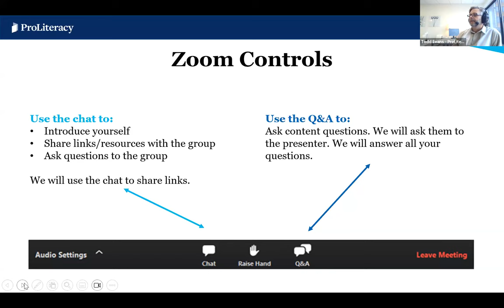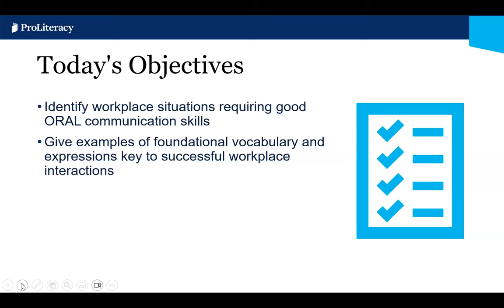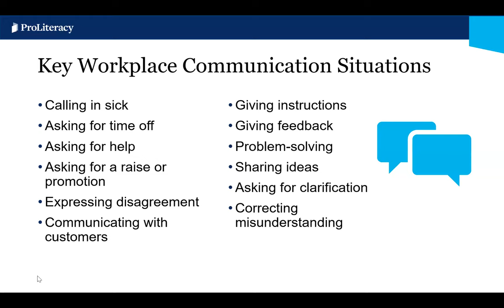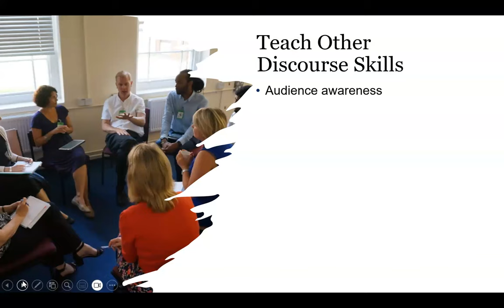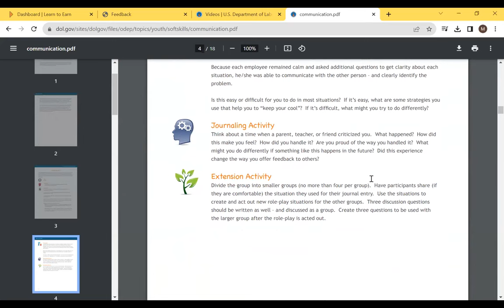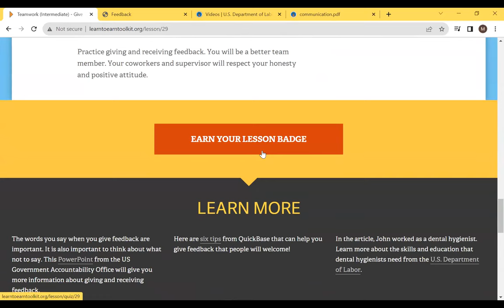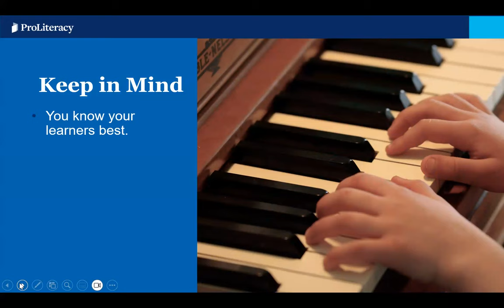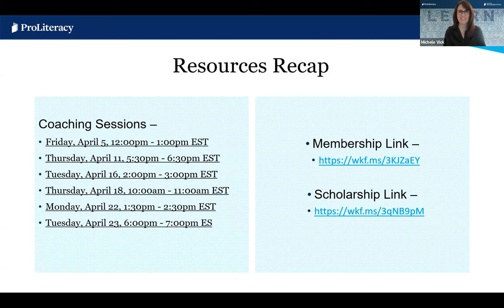Let's Talk! Strategies for Empowering Students to Communicate Effectively in the Workplace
April 1, 2024 1:00 – 2:00pm ET

Discover the significance of teaching foundational vocabulary and phrases, explore online resources for instruction, and learn how to incorporate engaging workplace communication learning experiences that resonate with students at all levels and across different career paths.

Presenter: Michele Vick, instructional consultant within the English Language Proficiency program of Texas A&M University’s Center for Teaching Excellence

This webinar is part of ProLiteracy's Teacher Training Plus project, funded by the Dollar General Literacy Foundation. For more information about Teacher Training Plus or other professional learning opportunities from ProLiteracy,

00:00:00 Introduction
00:02:05 Small Group Coaching Sessions
00:03:04 Additional Resources for Participants
00:06:14 Introducing Michele Vick
00:08:17 Objectives
00:09:26 Come to a Coaching Session!
00:11:20 Quote from US Department of Labor
00:13:09 What kinds of ORAL communication skills do you think your adult learners need for the workplace?
00:16:16 Key Workplace Communication Situations
00:17:39 Skills to Pay the Bills Communication Video
00:20:32 Teach Students Useful Expressions
00:22:02 Key Workplace Communication Situations - Activity
00:24:01 Listening (underappreciated communication skill often not taught)
00:25:04 Teach Other Discourse Skills
00:28:03 Discourse Skills Waterfall Chat Activities
00:31:23 Resource: Soft Skills to Pay the Bills
00:37:25 Resource: Learn to Earn Toolkit
00:42:44 Resource: Common Workplace Communication (GCF Global)
00:48:12 Keep in Mind
00:51:32 Final Thoughts/Wrap Up
00:53:45 Q&A and Thank you